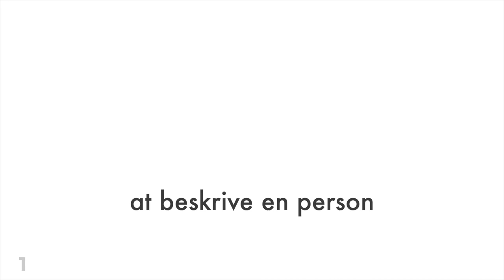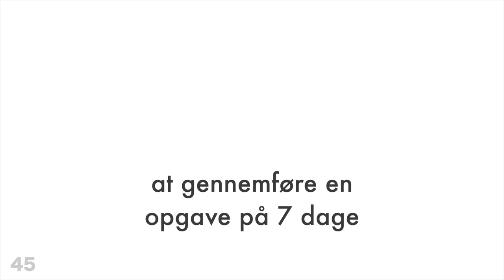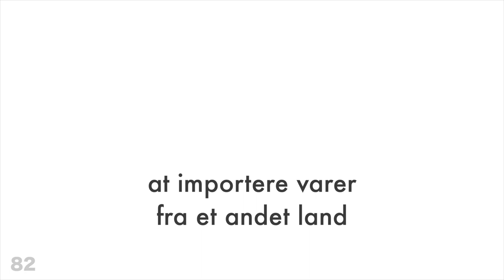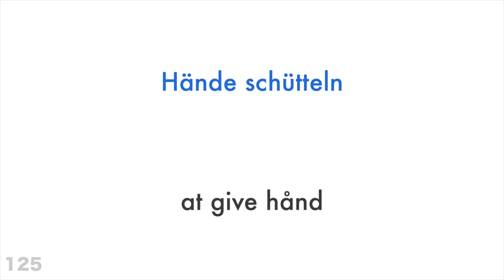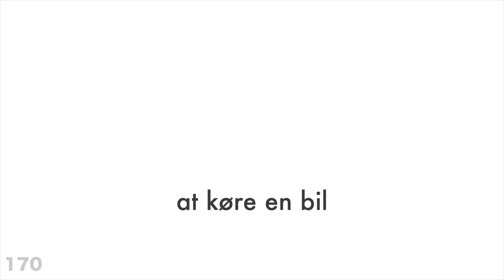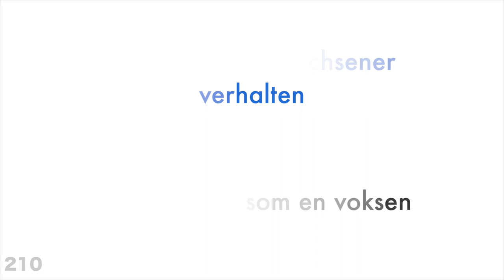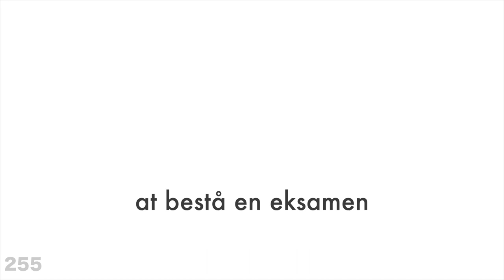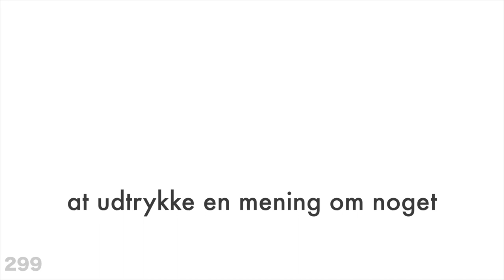300 ord + Læsning og skrivning: - Tysk + Dansk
Ønsker du at lære mere?